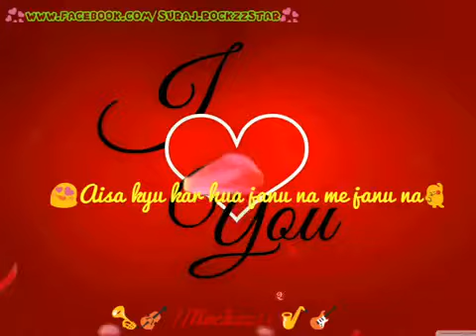Best whatsapp status with love